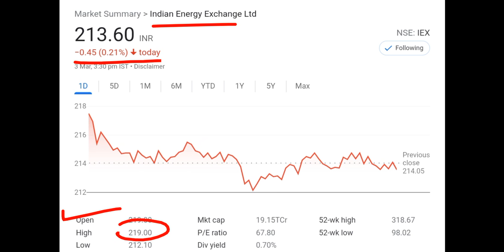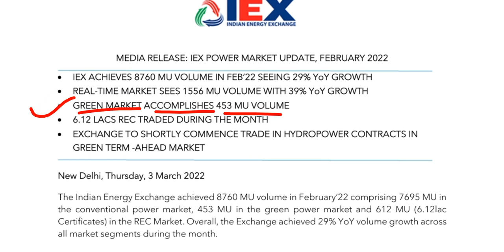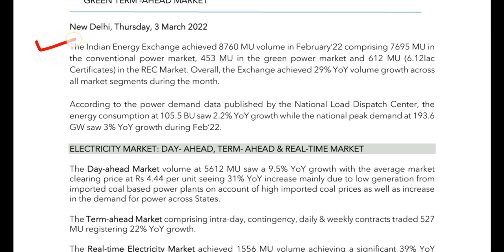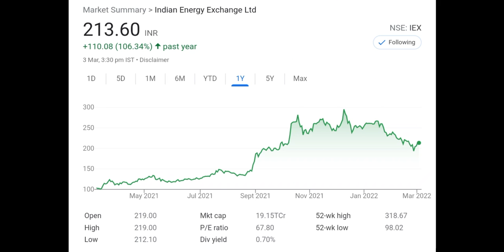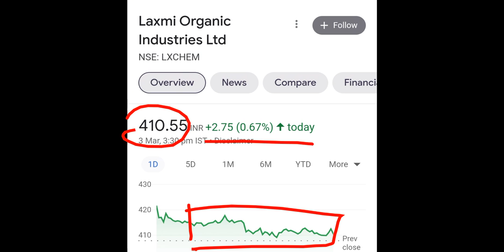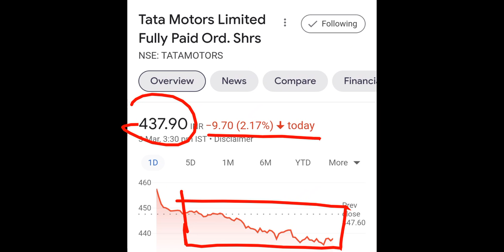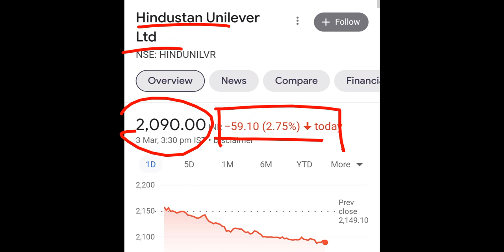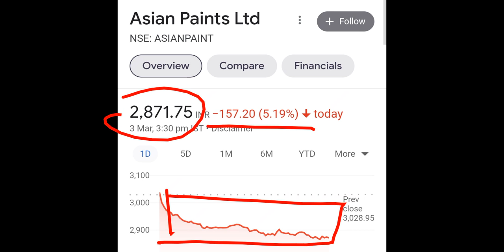IEX Share▪️IEX Share News▪️Feb-22 Data Released▪️Share Market News▪️12 Shares Strong Portfolio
Blackrose share
Infosys share
reliance share
wipro share
wipro share news today
ITC share